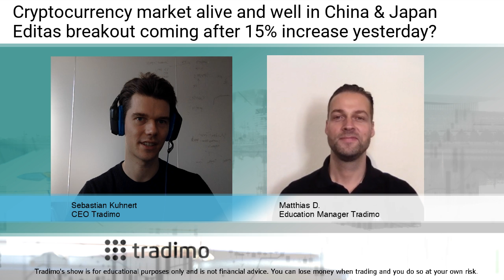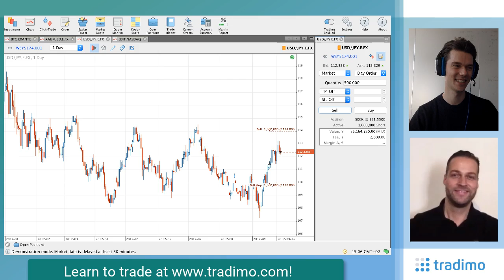Crypto market alive and well, Editas breaking out after 15% rally? (TTS Ep. 17) | Tradimo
Today we offer a special insight into the trading psychology needed to deal with drawdowns. Other topics: Bitcoin back at $4,200 after touching $4,000 as predicted by EXANTE​'s Rudolf Medvedevs (see episode 16), Editas looking to break out after 15% rally yesterday.